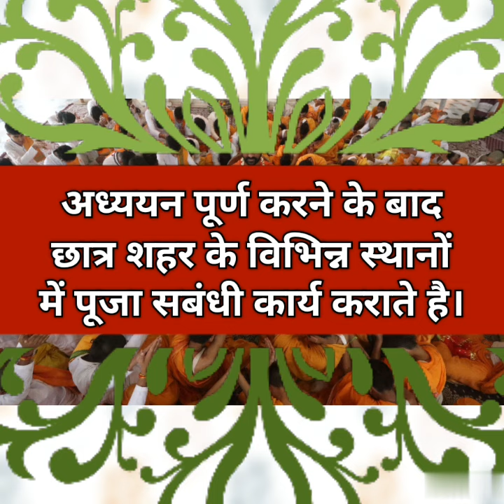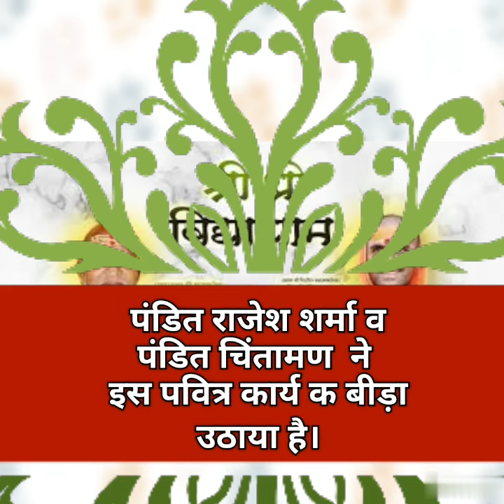facebookpost सनातन सनातनविचार सनातन पंरपराshortvedio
facebookpost सनातन सनातनविचार सनातन पंरपराshortvedion